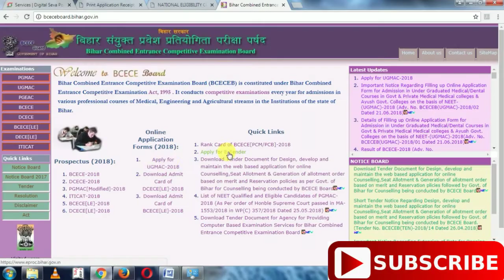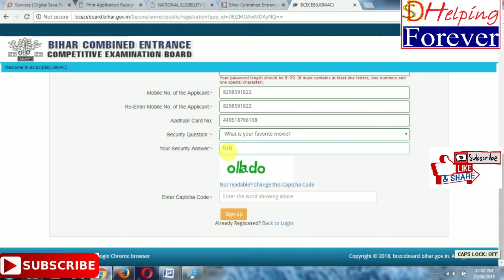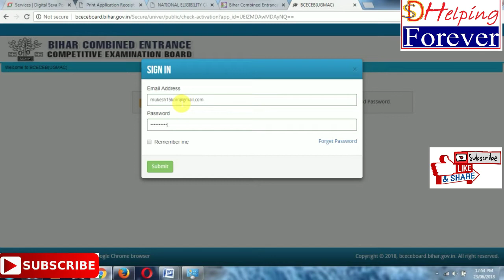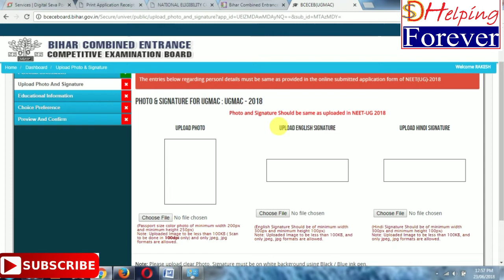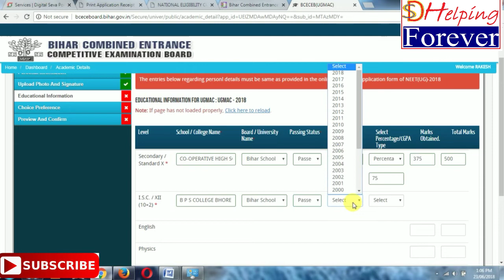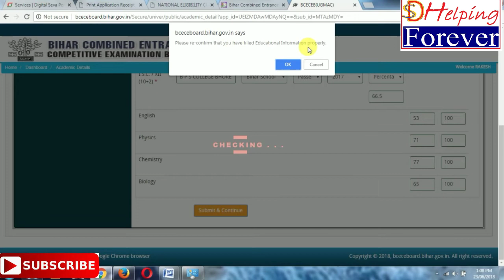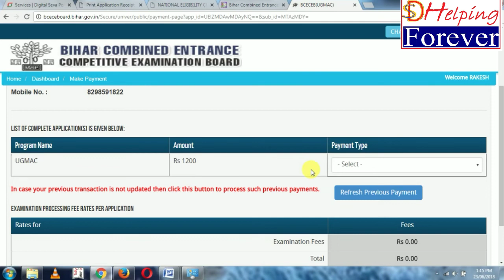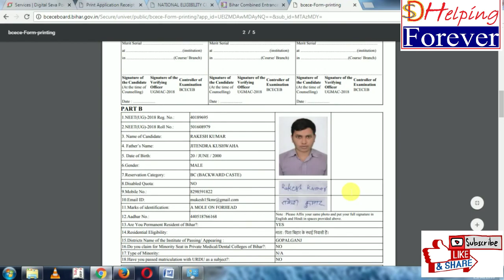BCECE UGMAC 2018 Online Form | How to online UGMAC 2018 Form| Full Process with live Demo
दोस्तों इस वीडियो में मैंने बताया है की UGMAC 2018 का फॉर्म कैसे FILL UP करेंगे l पूरी जानकारी के साथ और लाइव डेमो के साथ फॉर्म भरते हुए बताया गया है l
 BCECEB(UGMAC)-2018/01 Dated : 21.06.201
UNDER GRADUATE MEDICAL ADMISSION COUNSELLING (UGMAC)-2018 for  MBBS / BDS / BAMS / BHMS / BUMS

NEET Students Must fill up this form

1  Bihar Board BA, BSc Degree Admission Online Form session 2018-21 By OFSS Bihar Board | Full Process

4  Fast Hindi Typing in Androide Phone l How to Type Fast Hindi typing in Androide Phone

5 How to apply Bank of Baroda PO 2018 Online form l BOB PO 2018 online Form fillup Process 600 Vacancy

6 How to Convert jpg to pdf ? Convert JPG file to PDF file with simple & new way.

7 Once Again Bounce Back # Best Motivational Video Of This Month For 12th Class Failure Students.

9 Upsc NDA-II 2018 online Applcation Form. How to apply upsc nda-2 Registration 2018. NDA-II 2018

11 How to online Bihar Police Constable & Fireman Online Application form-2018 I Step-by-Step Guide Last date 30jun2018

11